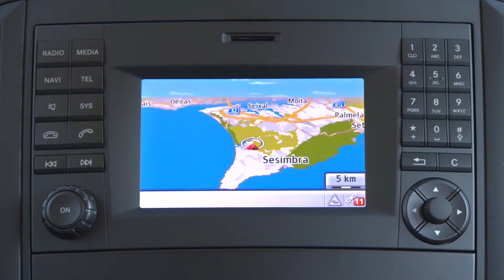Mercedes-Benz Marco Polo ACTIVITY 220 CDI Trailer - Driving Event Portugal | AutoMotoTV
Watch the all new Marco Polo Activity 220 CDI minivans on the road in Portugal.